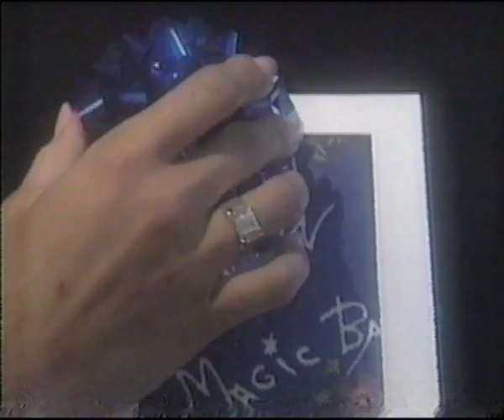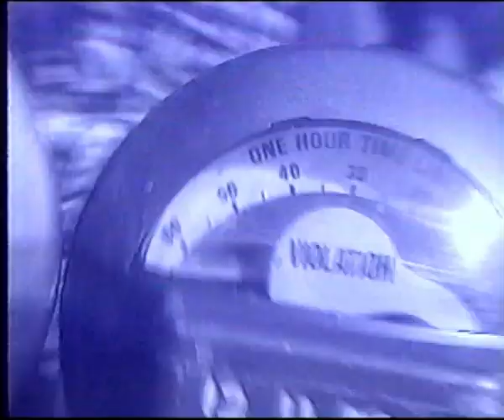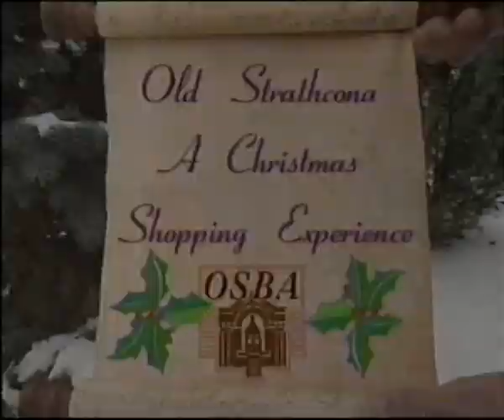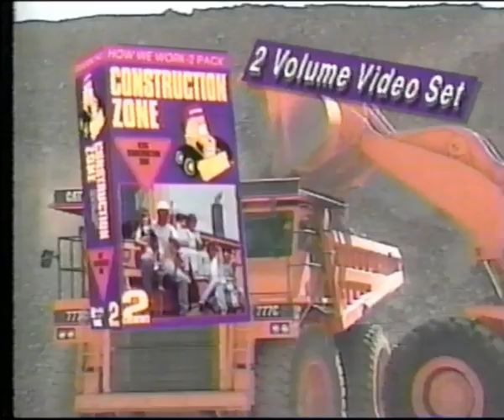The Country Beat - On the Set of North of 60 - 1994